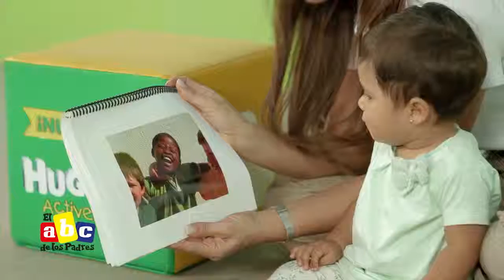Estimulación temprana - Inteligencia emocional